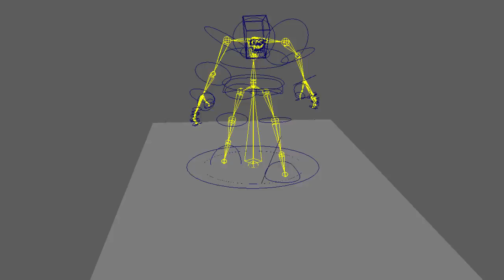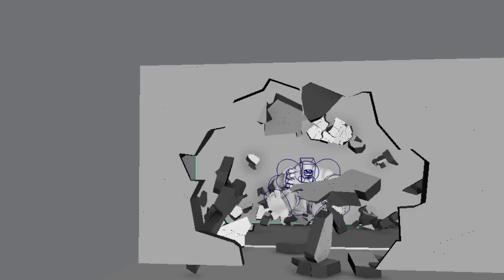When bros fight for TV remote | HULK vs CYCLOPS | WITH BREAKDOWS | VFX VINES